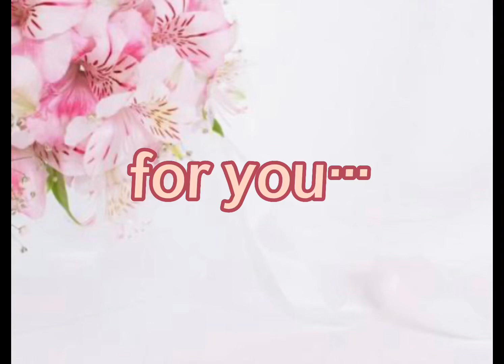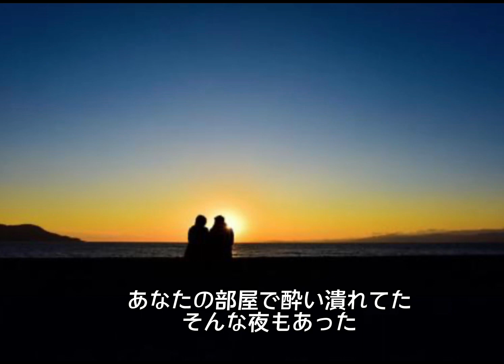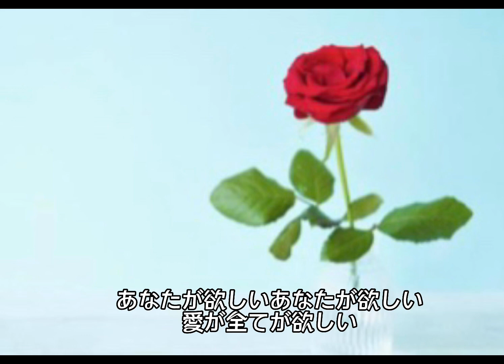高橋真梨子「for you…」カバーうたってみた カバーcover